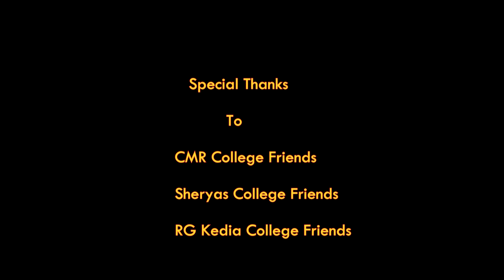Ek Baar Full Video Song | Vinaya Vidheya Rama Songs | Dance Cover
Iam choreographer for this dance cover and  this is the song from the movie Vinaya vidheya Rama, the dancers performing in this video are very much passionate and would love to perform for this energetic dance number Here my little brother Akhil is leading in the middle 😀 hope you like his performance, please support our team and also please don't forget to subscribe to my channel 'Indgrace'' Thank you..!!